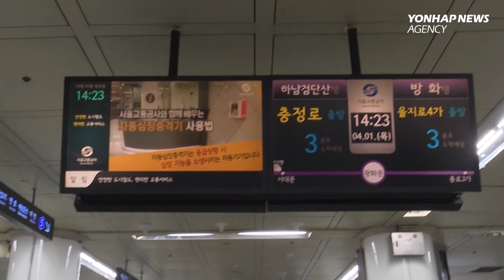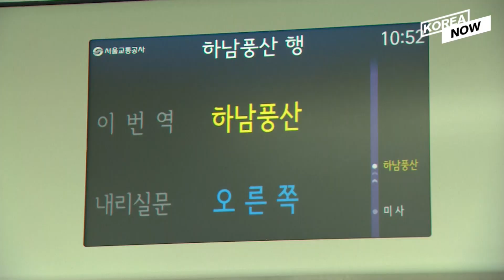The GTX set to transform transport in Seoul and beyond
Below Seoul’s sewers and regular subway system, construction work to build the GTX, or Great Train Express, is in full swing. This is set to be the world’s fastest underground rail network – with a maximum speed of 180 km/h. Yes, this is another one of those future-meets-reality things, with the promise of traveling right from the far reaches of Incheon to Seoul in around 20 minutes. That is a journey that would be around an hour at best right now!